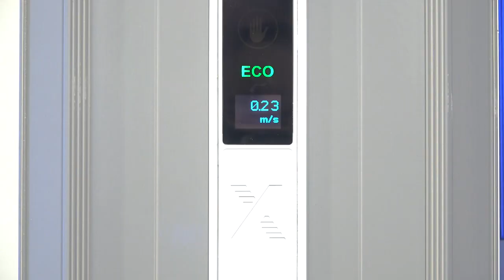TROX Making-Off ContaminExpo 2023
Making off de l'édition 2023 de ContaminExpo.